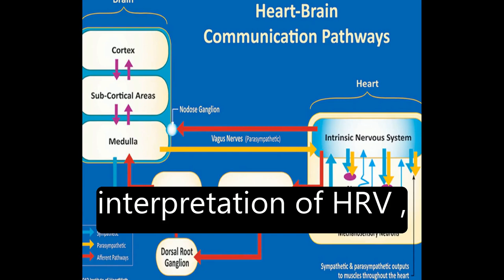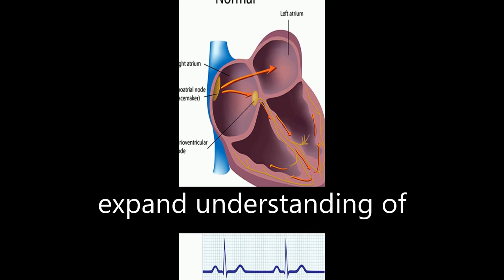A healthy heart is not a metronome: An integrative review of the heart’s anatomy and ... | RTCL.TV